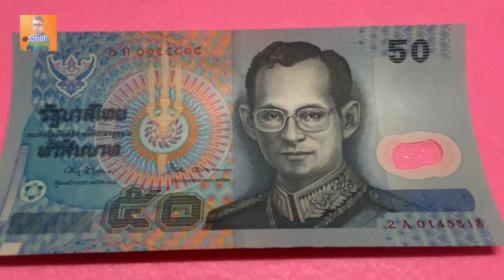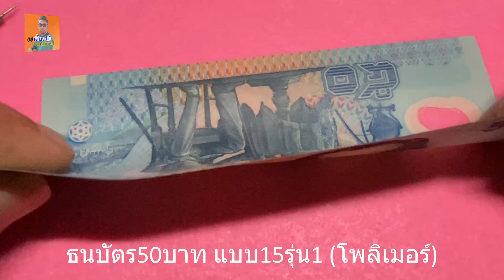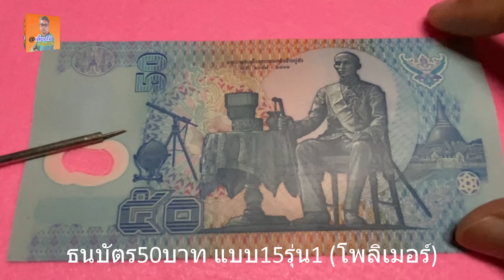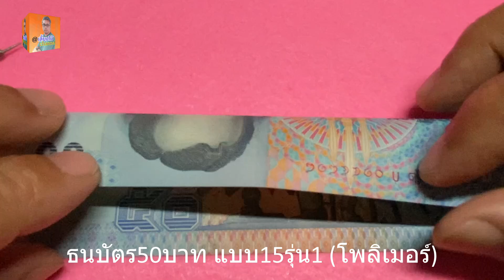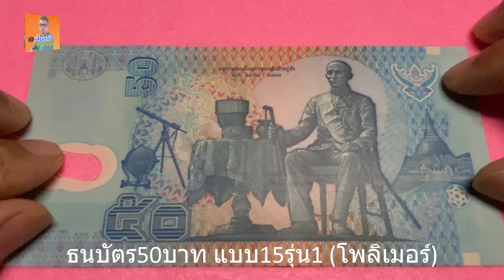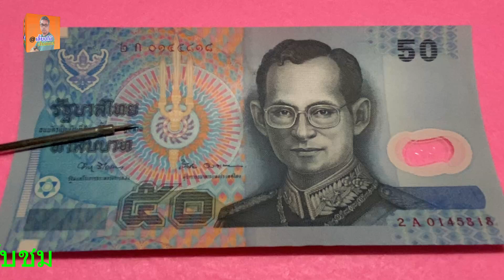ธนบัตร50บาทแบบ15รุ่น1 โพลิเมอร์